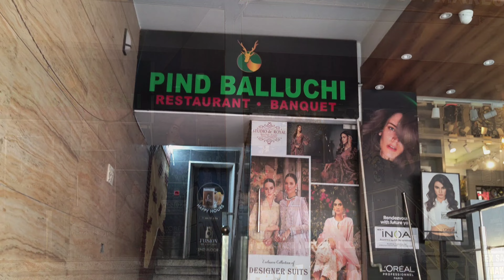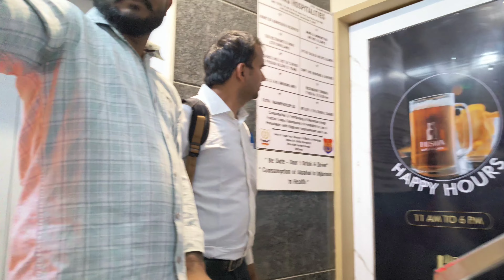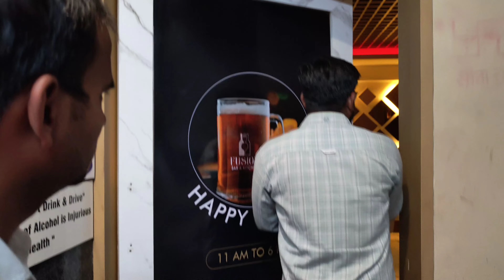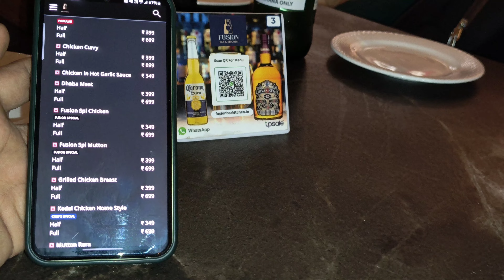PIND BALLUCHI BAHADURGARH ! FUSION BAR & KITCHEN!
food vlog
pind balluchi restaurant
restaurant
pind balluchi
pind balluchi restaurant bahadurgarh
pind balluchi full vlog
fusion Bar & Kitchen Bahadurgarh
fusion Bar and kitchen bahadurgarh
fusion Bar restaurant bahadurgarh
pind balluchi in bahadurgarh
how can I reach pind balluchi
pind balluchi restaurant video
pind balluchi food
street food
restaurant vlog
food
restaurant dinner vlog
restaurants vlog video
guntur food vlog
fusion Bar & kitchen food vlog
fusion Bar and kitchen bahadurgarh vlog
latest food vlog 2024
best restaurants in bahadurgarh
pind balluchi in haryana
Ajay Mehra food Vlog
restaurants in bahadurgarh
restaurants in haryana
food vlog lastest
non veg food Vlogging
mutton food vlog video
chicken food vlog video
bar vlog